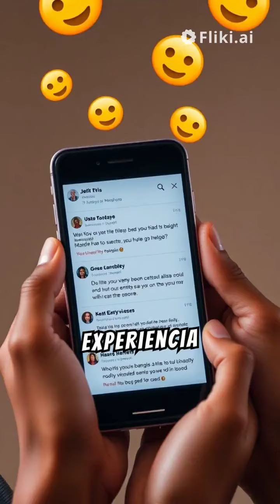¿Sabías que puedes mejorar tu vida en solo 30 segundos?